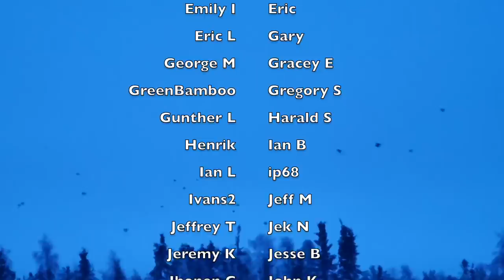Living in a Minivan - Northwest Territories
The daily grind of Northern Canada Minivan Life.

PS, Internet is really slow here, this 1.46gb video took over five hours to upload.  I might have to start holding new videos to upload at a later date.

Freedom Trail Studio - Amazement
Midnight North - Dollar Dub